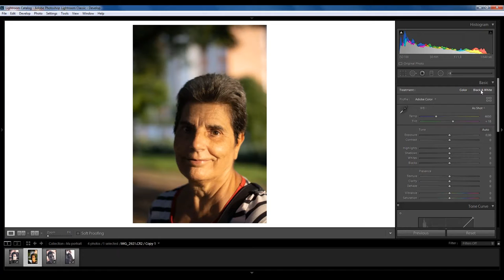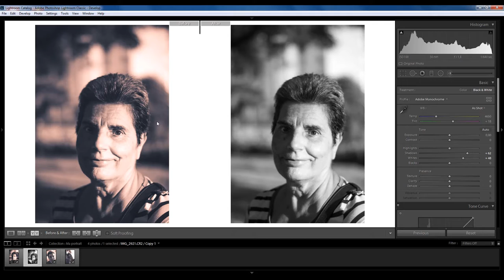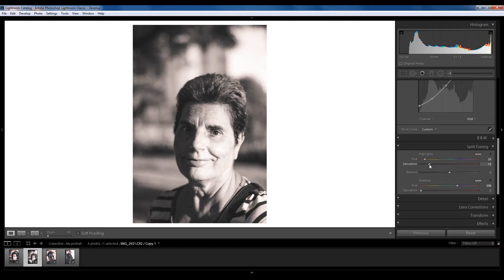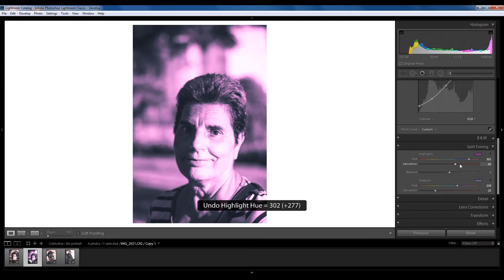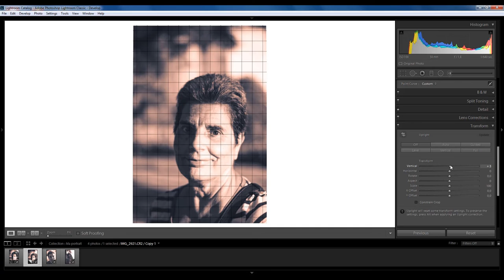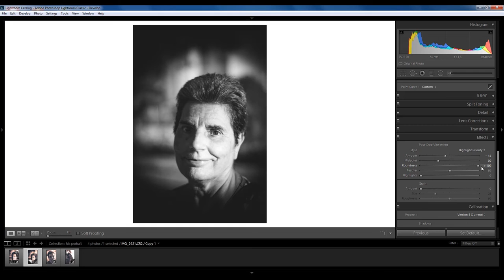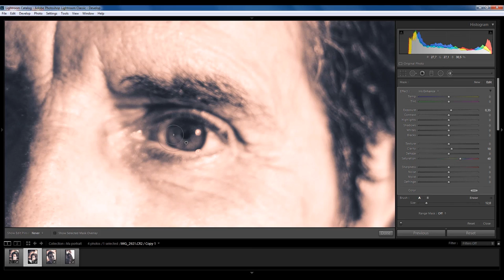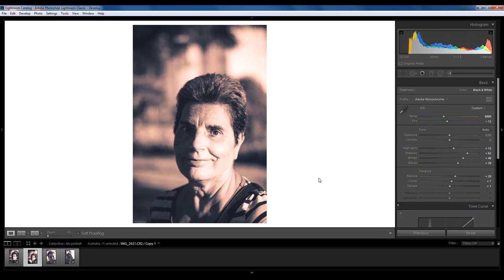Como crear un efecto blanco y negro original y creativo en tus fotografías.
¡Buenos dias!
Otra bonita mañana de sabado, soleada y que mejor que echar un ratito aprendiendo algo nuevo para vuestra fotografía creativa y artística.
Os dejo este tutorial para poder hacer "ediciones de salvamento" en aquellas fotografías que quizás creiais descartadas. Cada módulo está explicado para que podáis luego adaptarlo a cada escena o situación.

Sencillo y rápido pero con mucho potencial.

*Lentes:
Canon - Objetivo para cámara réflex (EF 50mm, F/1.8 STM)
Smartphone kit lense: Macro, Wide Angle, Tele & Fisheye

*Tripodes:
Minitripod: Miggo
Minitripod: Kit tripod
Travel Tripod: ESDDI Trípode 162cm Aleación de Aluminio para Cámara Reflex con Rótula de Bola 360

* Filtros:
K&F Concept® 58mm